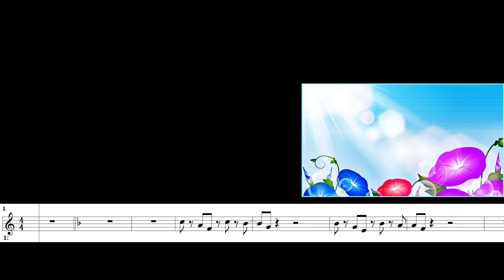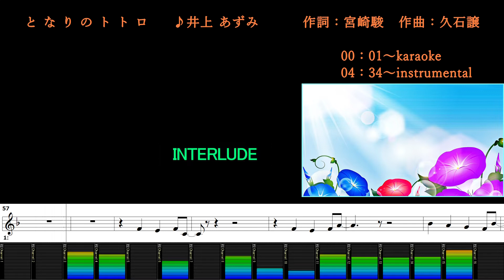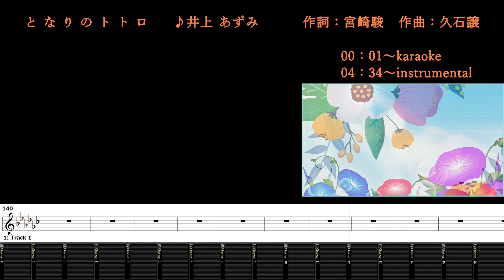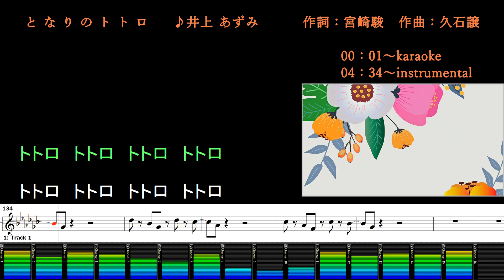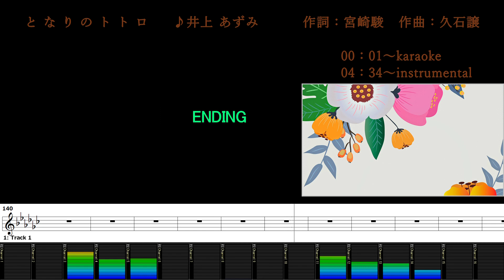となりのトトロ/井上 あずみ/カラオケ＆instrumental/歌詞/TONARINO TOTORO/Azumi Inoue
(00:00～) カラオケ/歌詞
(04:34～) メロあり練習用BGM/歌詞

jasrac 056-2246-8 となりのトトロ
作詞：宮崎 駿
作曲：久石 譲
Publishing：スタジオジブリ

LatinAutorPerf
UNIAO BRASILEIRA DE EDITORAS DE MUSICA - UBEM
LatinAutor - Warner Chappell

LatinAutor - Warner Chappell
LatinAutorPerf